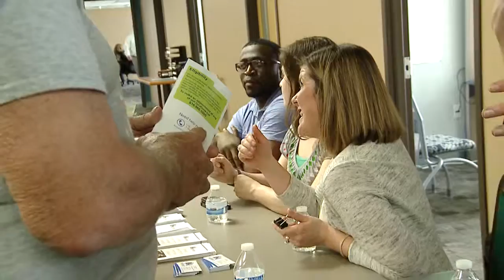Land Bank Open House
Learn about the $1 House purchase program. The KCMO Land Bank held two open houses to inform interested buyers about the process.